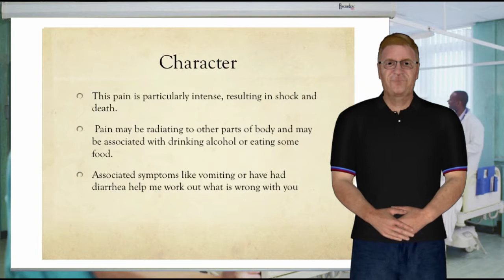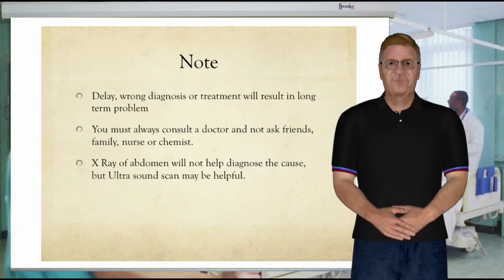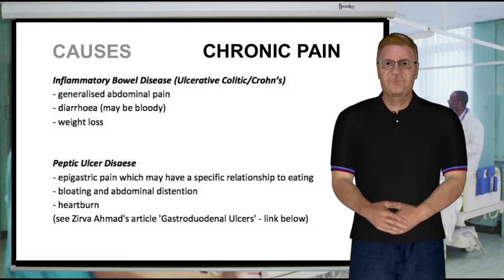Abdominal Pain - how to differentiate minor from serious illness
Abdominal pain is a common symptom that we doctors encounter very often I would not say this is minor symptom that you can treat using self medication. In the last 35 years, delay in diagnosis and treatment, because the re-assurance offered by inexperienced doctors, nurses or chemist resulted in devastating complications and even death. 44,000, patients developed sepsis and died in UK last year because the front like emergency healthcare providers failed to identify infection early.

Please watch this video like you watch a trailer of a film before you go to the cinema. You will know what to expect, when you consult a doctor and know what the doctor must do to help you. You will soon learn how to differentiate minor causes of tummy pain from serious ones.

I created these videos initially to embed them in my app Dr Maya to protect you. Healthcare providers are using non-medical school trained professionals like nurses, chemist and so called clinical assistants to clinically examine, diagnose illness or disease and prescribe drugs including antibiotics.

My mission is to help reduce social in-equalities in health, cost by reducing wasted consultations to reduce cross infections, antibiotic abuse that kill friendly bacteria and to protect your family, friends and you.

Medical profession and humanity is now threatened by antibiotic resistant bacterial infections that can result in millions if not billions of people will suffer and die. Soon, the average life expectancy of people, that is now plagued will start drifting down and the average age by 2050, will be around 50 years.

Please read my article "Superbug Pandemic And How To Prevent Them" and prepare yourself to face "21st Century Crisis"

My books Maya Bring Tears Of Happiness or Maya Fighting Infections Saving Lives will explain the situation we are in and will help you learn how to differentiate minor from serious illness.

PLEASE HELP ME FUND MY PASSION

“Reduce social inequalities in health and Fighting Infections Saving Lives

Please buy my book “Maya Bring Tears Of Happiness”

Come and say hi on TWITTER!

Dr Kadiyali M Srivatsa
7BUDS.COM